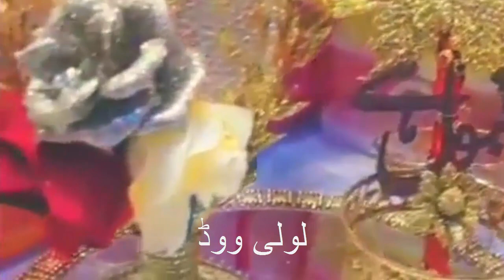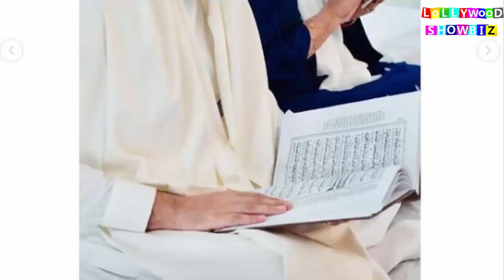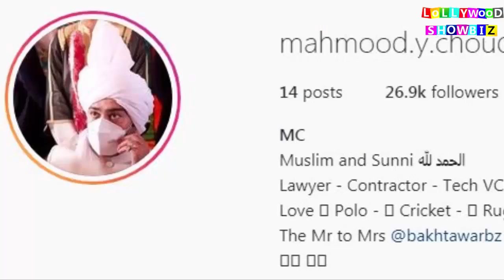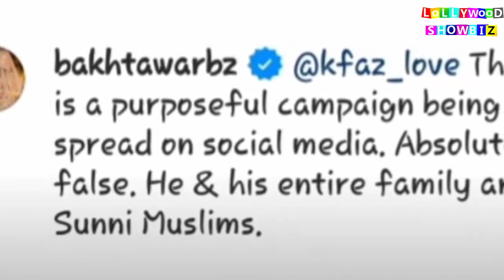Bakhtawar Bhutto Husband Mazhab Reavel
Bakhtawar bhutoo complete wedding
wedding album of bakhtawar
bakhtawar bhutoo and wedding album
bakhtawar bhutoo wedding